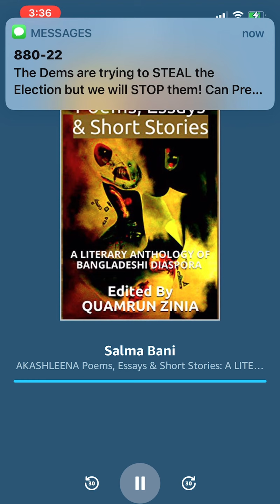Short Story—Salma Bani—Toronto, Canada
আকাশলীনা/Akashleena—A Literary Anthology of the Bangladeshi Diaspora

Edited by Quamrun Zinia
Published by Akashleena Literary and Cultural Organisation (ALCO), Louisiana, USA

A Brief Introduction of the author

Salma Bani:
Salma Bani is from Dhaka, Bangladesh. She studied at Dhaka University. She writes both short stories and novels. Among her noteworthy publications ‘Nindito Uttoron’ (2000), ‘Bhangari’ (2004), ‘Golapi Monjil’ (2012), ‘Porishorer Mapjokh’ (2013) and ‘Immigration’ (2014) are worth mentioning.  For her contribution to Bengali literature, she received “Bangla Academy-Syed Waliullah Shahityo Puroshkaar-2019”. She also received “Kagoj Torun Kothashahityo Puroshkaar—2003” and “Gemcon Literary Award—2014” for her most famous novel ‘Immigration’.  She is the mother of one daughter and two sons. Salma Bani has been living in Aurora, at the outskirt of Toronto, Canada for a long time.

[Akashleena®, is a non-profit, non-political and non-discriminatory, IRS 501c(3) tax-exempt organization. Year of establishment 2009]